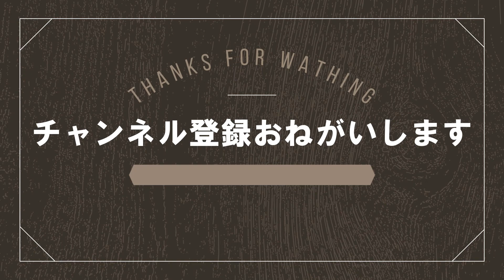【Miki's games】何度戦えば... ＭＯＴＨＥＲ２ その２４ How many times do we have to fight... MOTHER 2 part 24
みきとレトロゲームを遊ぶ ♡
 ーPlay retro games with Mikiー

全然倒せる気がしない。。
I don't feel like I can beat you

みきの成長記録です♡
あたたかい気持ちで
観てもらえたら嬉しいです☆

ほぼ毎日18:00動画アップ予定

応援コメントや観たいのご要望も
コメント欄やメールでお待ちしてます◎
出来る限り挑戦してみます！

「ファンティア」やってます！
ギリギリ以上の大冒険。秘密のシーンや特別映像満載♡
ぜひ遊びに来てください☆下記より↓↓
↓Fantia↓自由な世界で大冒険♡

This is Miki's growth record.
with a warm feeling
I would be happy if you could watch it☆

Scheduled to upload videos at 18:00 almost every day

I would appreciate it if you could give me a supportive comment.
In addition,
Requests that viewers want to see
I accept.
I will try as much as possible!

I started uploading with "Fantia"!
I'm going to challenge more than the last minute.